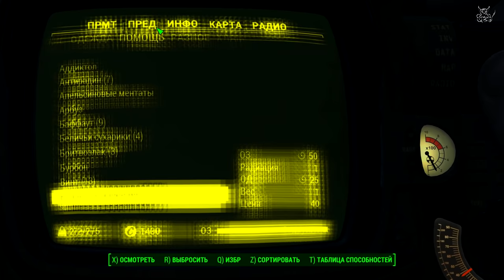Fallout 4 - #12 Болотный город и старинная русская забава: Борьба с медведем